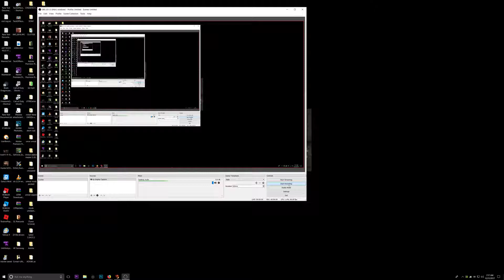12.31.17 bdiggler and Tia Dance in Second Life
BDiggler and Tia Dance in Second Life (what we really do)